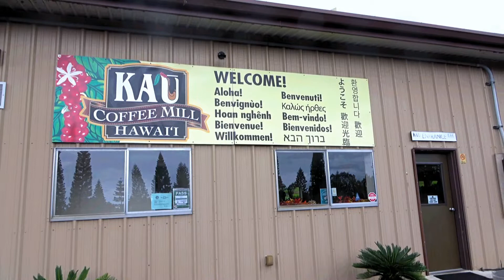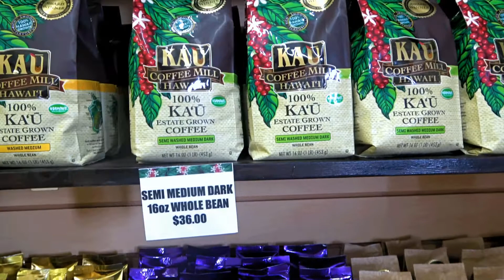カウ・コーヒー・ミル（パハラ・ウッドバレー） ： Kau Coffee Mill Hawai'i. /ぶらり旅ハワイ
カウ コーヒーミルへは11号線(ハワイ ベルト ロード)のプナルウ黒砂海岸入り口を通過して更にボルケーノ方向へと進むとPahala(パハラ)の町があります。この町を山側へ左折して少し登ったウッド バレーに位置しています。ハワイ島のコーヒーと言えばコナ・コーヒーが特に有名なのですが山の西側、コナコーストで収穫されるのがコナコーヒーであるのに対し同じ山でも南側、カウ地区で収穫されているのがカウ コーヒーとなります。標高もさほど変わらずに土壌の違いで味も変わって来るそうで西側（コナ）の土質は主に火山灰なのに対して南側（カウ）は赤土中心の土質だそうです。以前はコナコーヒーがお土産の中心でしたが最近はカウコーヒーも大変人気のあるコーヒーとなり、世界のコーヒーコンテストでは、その芳醇な香りと苦みの少ない上品なフルーティーさと甘みで、常に上位入賞を果たしているそうです。